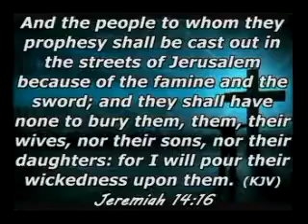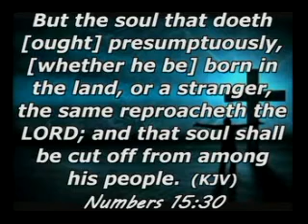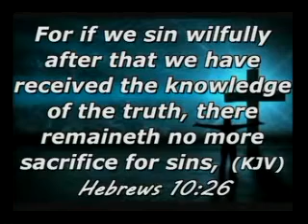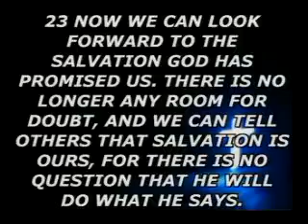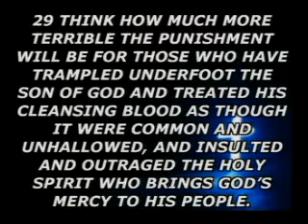SMOKING FOR JESUS MINISTRY..SPLIT MINDSET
MIND SETS